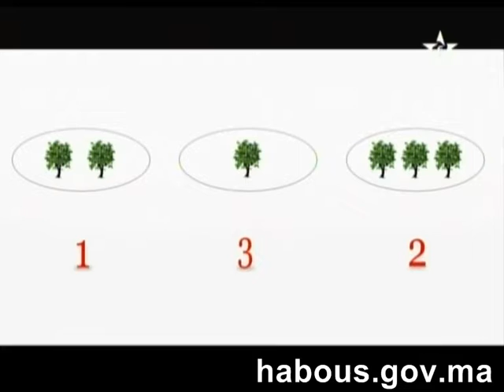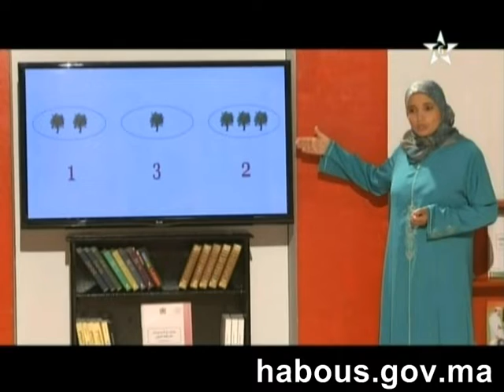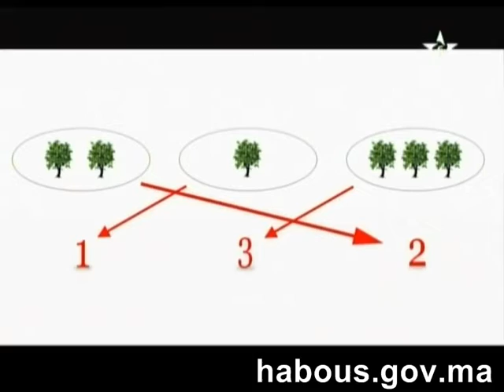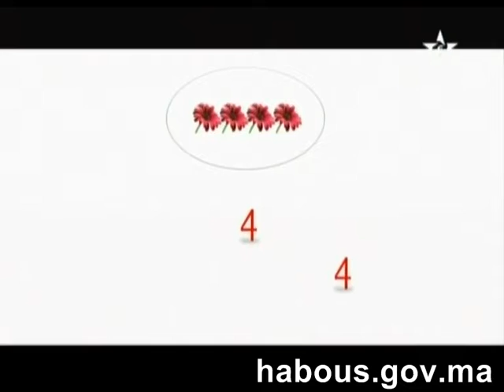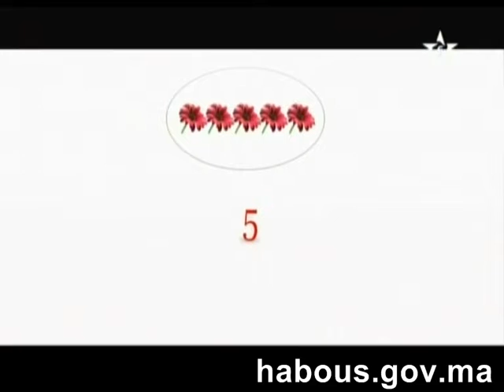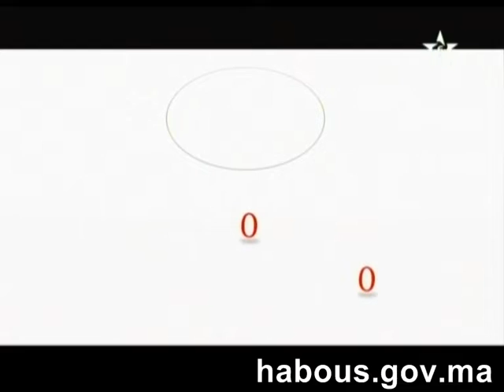محو الأمية: الأعداد من 0 إلى 5 ح 2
برنامج محو الأمية الدرس الثاني في مادة الحساب: الأعداد من 2 إلى 5